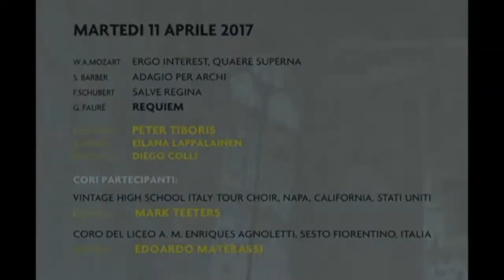Gabriel Fauré - Requiem in D minor, Op. 48 "Libera Me" -- Rutter Edition in Florence, Italy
Performed in the Basilica di Santa Croce in Florence Italy
Conductor Peter Tiboris
Baritone Diego Colli
Participating Choruses:
- Vintage High School Italy Tour Choir (Directed by Mark Teeters)
- Coro del Liceo A.M. Enriques Angoletti, Sesto Fiorentino (Directed by Edoardo Materassi)
Orchestra da Camera Fiorentina